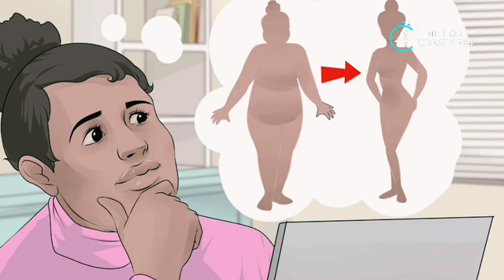"RARE"PSYCHOLOGICAL FACTS NOBODY KNOWS||Amazing psychological tricks in Tamil|wealth|money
RARE"PSYCHOLOGICAL FACTS NOBODY KNOWS||Amazing psychological tricks in Tamil